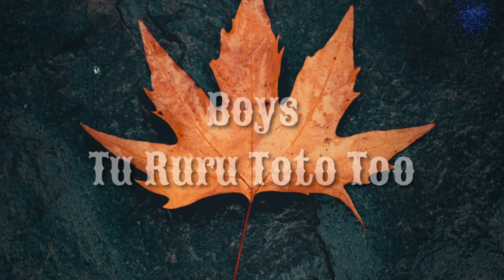Husn Hai Suhana LyricsTrack "Abhijeet Bhattacharya"on Bandsintown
Coolie No 1

Husn Hai Suhana Lyrics
Track "Abhijeet Bhattacharya"
on Bandsintown

Submit your Track, question, art or further inquiries?

Lyrics :-

 Coolie No 1

Track "Abhijeet Bhattacharya"
on Bandsintown

Boys!

Tu Ru Ru Tu Tu Tu

Girls!

Husn Hai..
Ishq Hai..

Husn Hai Suhana
Ishq Hai Deewana
Roop Ka Khazana Aaj Hai Lutana
Aake Deewane Mujhe Seene Se Laga

Goriya Chura Na Mera Jiya

Mauka Milan Ka Kahan Roz Aaye
Aise Mujhe Kyon Kareeb Laaye

Haule Haule Se Kyun Tadpaye
Aisi Raaton Mein
Aisi Baaton Mein Kyun Behkaye

Kya Hai Irada Mere Yaar Bata

Goriya Hai Aashiq Tera Piya